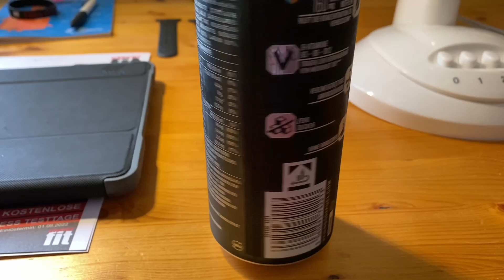Reign Body fuel und Rückenpump sind ein tolles zusammenspiel 🥵🦍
Aktuell sind wir in der 4. Woche der DM Vorbereitung und so langsam läufts. 2ct Paused Bench single mit 120 Kg auf luftig genauso wie die backoff's mit 102,5 Kg.
Bleibt auf die anderen beiden Einheiten gespannt.